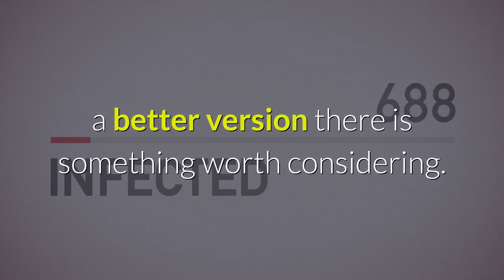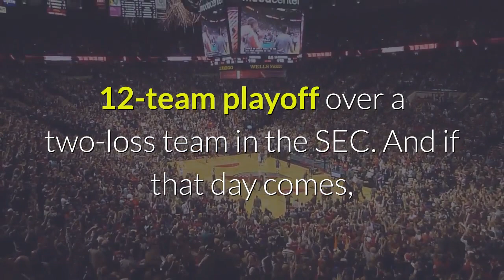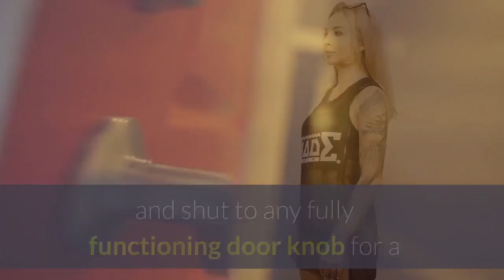The case for a 16 team playoff and why everyone should be fired who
Before they go dynamiting the current College Football Playoff to make room for what they say will be a better version there is something worth considering. Why are we trusting the architects of that first disaster to get anything right? Presumably, they’ll just mess up again. The four-team playoff format is ruining college football for everyone except a few brand-name schools — not that a certain team in the state of Alabama is complaining — but what if this proposed 12-team version isn’t much better? Or, and this is so much worse, y’all, but hear me out: What if a 12-team playoff makes it easier for some undeserving Group of 5 school to reach the playoff over more deserving teams in the Power 5 conferences. No, nah and nope, right? Can’t have that. What if 13-0 Memphis makes the playoff over 11-2 Ole Miss? I can’t even believe I’m about to write this, but what if 13-0 UAB makes a 12-team College Football Playoff over 10-2 Alabama? See how insane this is all starting to sound? Love UAB to death, but there should never be a scenario where UAB could make a 12-team playoff over a two-loss team in the SEC. And if that day comes, well, I guess y’all can find me down at Lou’s buying people shots of tequila. How did we get here? Someone really messed up, that’s how. In the real world, someone would be fired if they screwed up a thing so badly as the current College Football Playoff. The problem with it is that it’s not only rigged, but it’s rigged way too well. Only Alabama, Ohio State, Clemson and a few other schools realistically now have access to it. Given a choice, the best high school prospects in the country want to play at a school that’s going to, more than likely, make the playoffs. Well, there are only four spots, and Alabama and Clemson get one every year. People like me have been saying super teams would ruin college football for years and years, and now here we are. Before we start over, shouldn’t everyone who messed up so badly be replaced? Logically, that makes so much more sense than what’s happening, which is this: they’re letting the guys who screwed up the first time take another crack at making up their own rules again so they can juice it better the next time. They say the proposal for an expanded playoff isn’t anywhere near finalized and that it’s not happening until at least 2023. That’s great news, too. There is still time to fire everyone and get this thing right. Let me ask an obvious question. Why expand to just 12 teams, as originally suggested earlier this summer, when including as many teams in the playoffs as possible makes more sense? Obviously if the playoff is going to be expanded to include 12 teams, then 16 would actually be better. This is so open and shut to any fully functioning door knob for a brain that it’s ridiculous to even consider anything else.